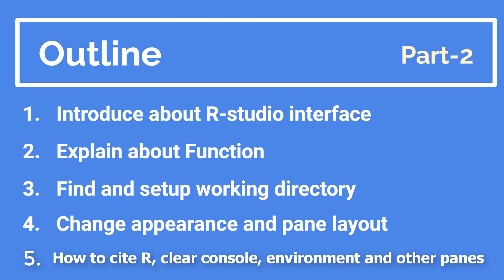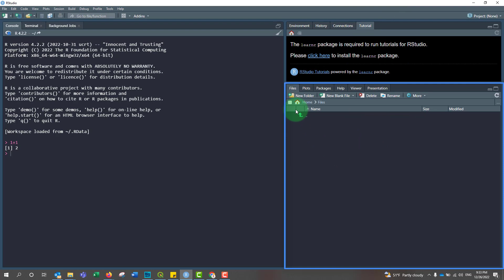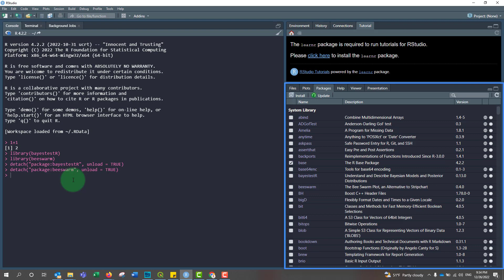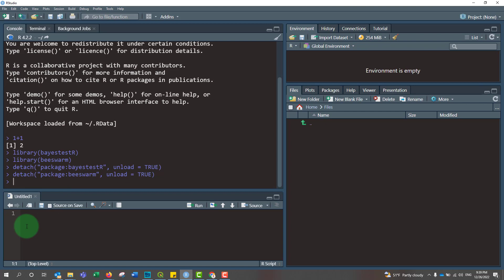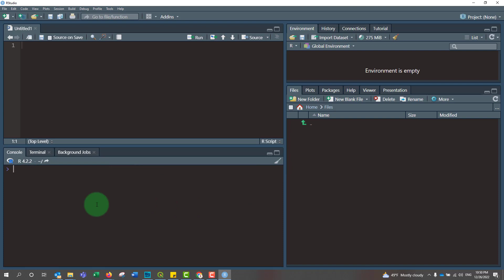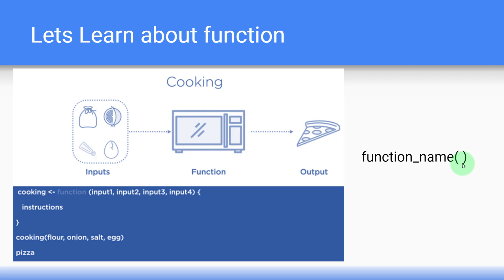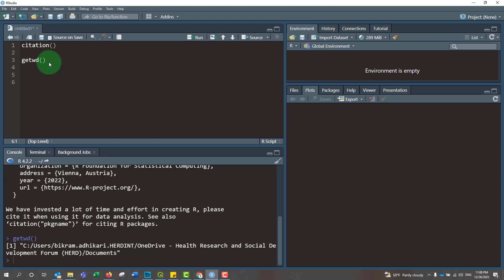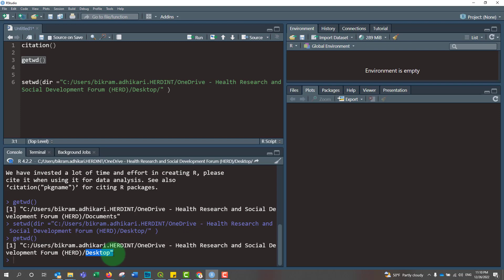Introduction to R studio interface (in Nepali) | Part-2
This is the part-2 of video series on R program. This vidoe is in Nepali language and targeted to public health and medical student.  In this,  video tutorial will
1) introduce you on Rstudio interface
2) Describe about function
3) Set up working directory and findout working directory
4) Change apperance and pane layout
5) How to cite R ?
6) How to clear console, environment, plots and viewer?